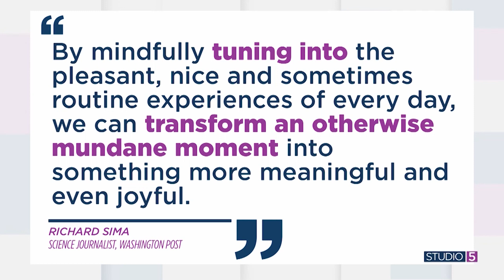Find joy in the little things! Here's how to bring more happiness into your everyday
It's a common goal for many - we just want to be happy, and it's important that we are! Research finds that happy people are more successful in both professional and personal pursuits.

Life Coach Tiffany Peterson shares ways we can cultivate more joy into our lives.